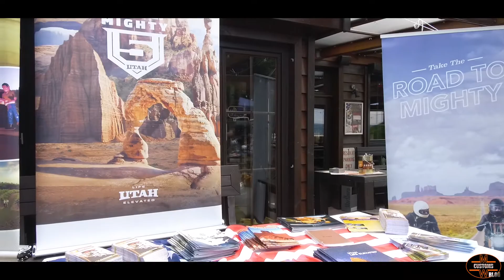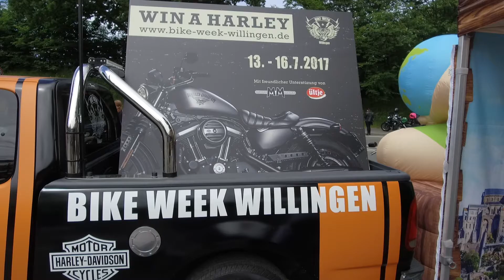-All Amarican Saturday- Road Stop Dortmund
Wie alle Jahre wieder, veranstaltete das Road Stop Dortmund am 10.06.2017 ihr alljährigen „All Amarican Saturday“. Unterstürzt wird das Road-Stop durch jahrelange Kooperationen mit verschieden Firmen aus dem Motorradhandel und aus dem Travelbusiness (Links findet ihr unter diesem Artikel). Das Wetter war vielversprechend und es fanden sich schon früh einige Biker und HotRod´er ein. Die Burger brutzelten auf dem Grill und der leckere, rauchige Duft verteilte sich auf dem Gelände. Kalte Getränke gab es an der eigens dafür aufgestellten Containerbar. Langsam wurde der Platz etwas voller und gegen 14 Uhr rollten noch mehr Hot Rod Freunde an. Die Biker kamen und gingen - fahren war die Devise.
Bei den ausstellenden Händlern konnte man Probefahrten mit neuen Bikes machen oder sich über die aktuellen Auspuffanlagen der Firma Dr. Jekill & Mr. Hyde informieren. Auch der angesagteste Lackierer, Airbrusher und Carwrapper, Danny Schramm (Schrammwerk Hamburg)  war vor Ort. Selbst für den kommenden Urlaub war gesorgt. Zahlreiche Unternehmen der Reisebranche konnten die Besucher beraten. Musikalisch wurde man von einem Akustic Trio gut unterhalten. Coole Erinnerungsfotos machte das Fototeam Herdecke von den Gästen und wem das zu langweilig war konnte sich auf dem elektrischen Bullen austoben und seine Koordination testen.  Wie schon angedeutet, wurde durch das „Road Stop Dortmund“ für das leibliche Wohl gut gesorgt und der Samstag war so, sehr kurzweilig.
Also hoffen wir auf das, was kommende Jahr uns geboten wird.
Bis dahin wünsche ich allen eine gute Fahrt.

Bikergruß
Chris
Euer MotoBlogger & Vlogger

Illinois, Philadelphia, Dallas/Fort Worth & New Orleans/Louisiana Tourism (Link nicht bekannt)
City Beats Live Walking Acoustic Music (Link nicht bekannt)

Für Anregungen und Kritik sind wir dankbar.
Ich hoffe das Video gefällt euch.
Bitte lasst ein Abo und ein Like da!
Das würde mich freuen.

M&W Customs Blog
by
Chris
Coppyright 2017

Chris Wey

THX

M & W Customs Blog